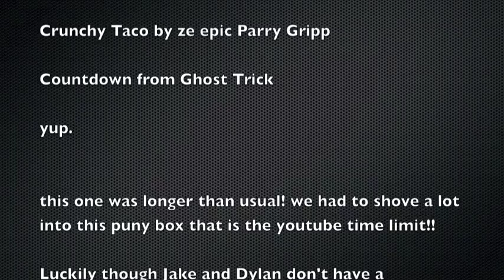Dylan And Jake Shorts Camping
Jake, Dylan and their friend Stuart go camping.    Uh oh.

Created by Jake, Dylan, and Stuart
Edited by Jake Baily